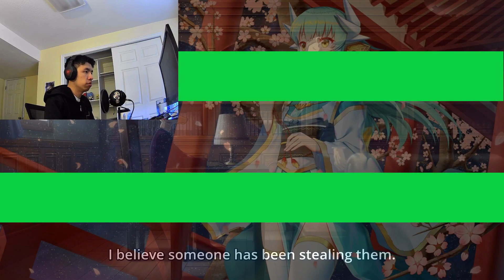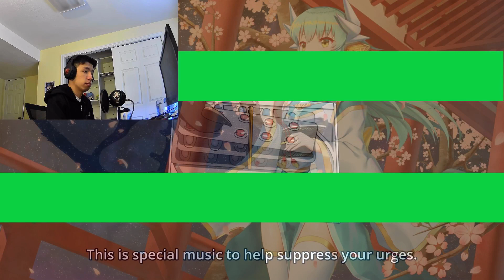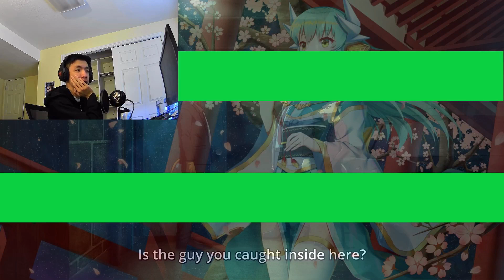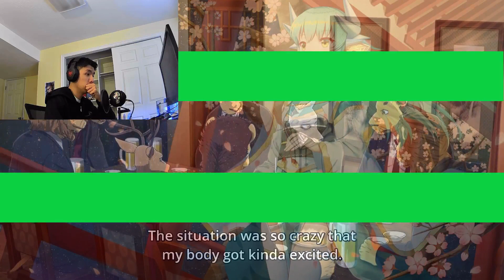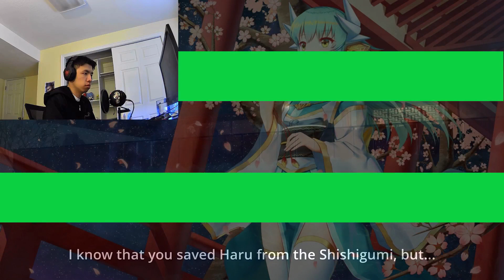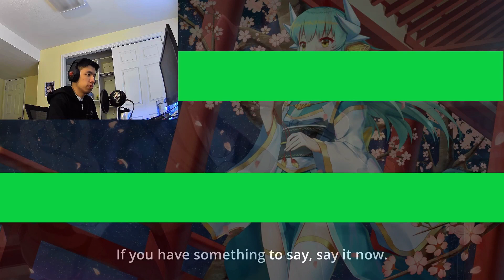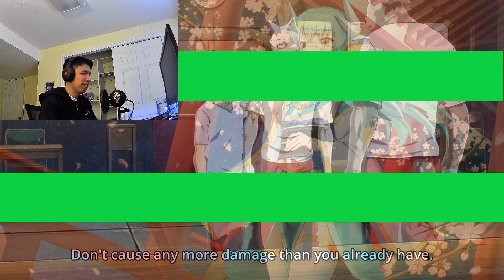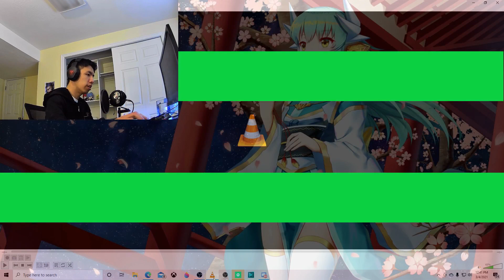Beastars Season 2 Episode 9 Live Reaction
- Legosi remembering Louis's scent
- Legosi wagging his tail while hugging Louis
- Legosi telling Louis that he wants to run away together

Ah yes, it's not a Legosi & Louis moment without some good ol' fashioned gay undertones